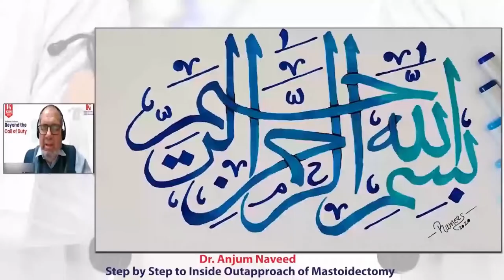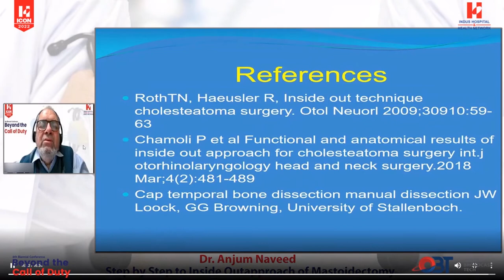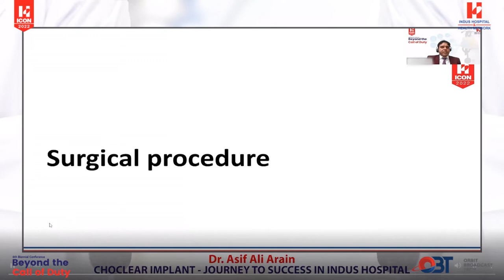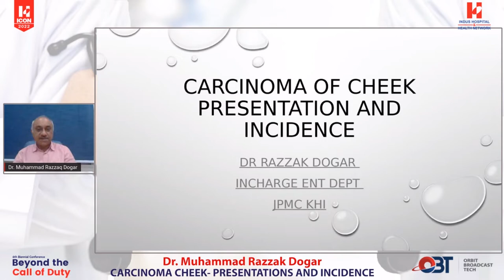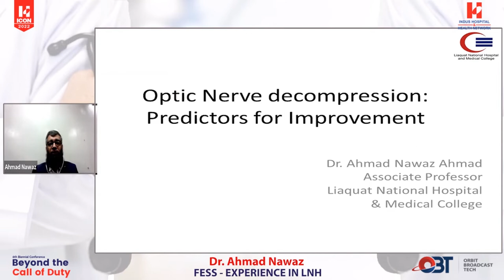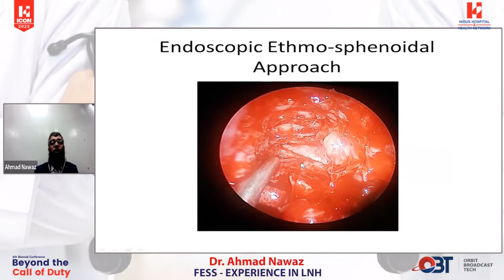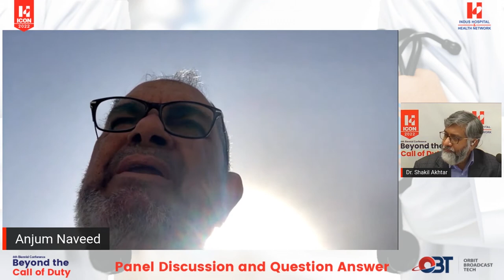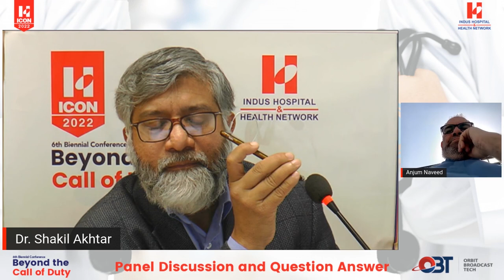ICON 2022 | Ears, Nose, and Throat Session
ICON 2022 | Scientific Session | Ears, Nose, and Throat Session
Held on January 23, 2022

Speakers:
Dr. Anjum Navaid - Indus Hospital & Health Network
Dr. Asif Ali Arain - Indus Hospital & Health Network
Dr. Abdul Razzaq Dogar - Jinnah Postgraduate Medical Center
Dr. Ahmad Nawaz - Liaquat National Hospital